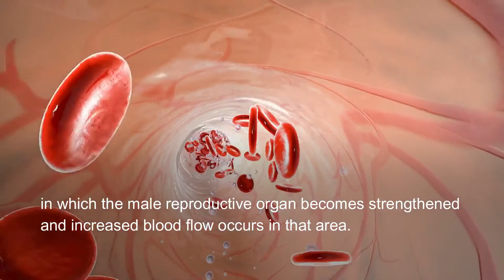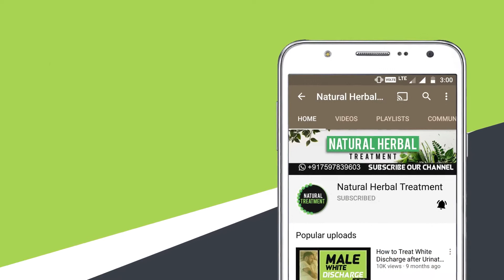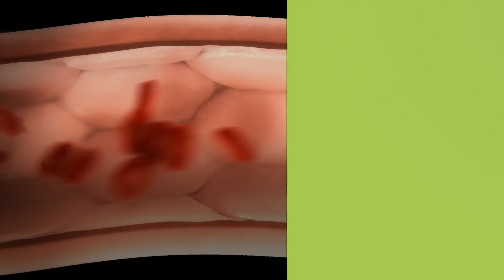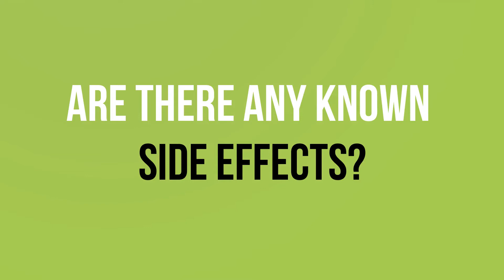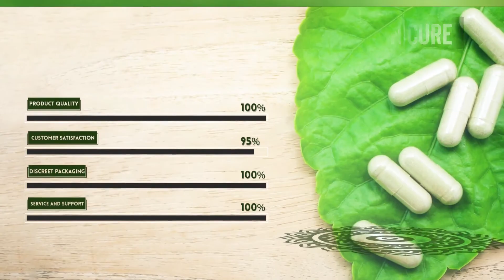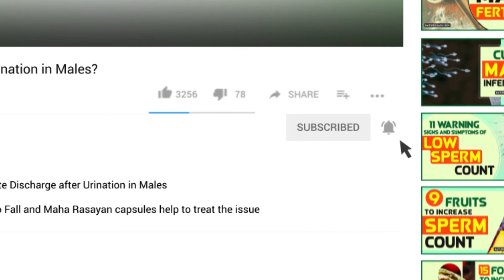Cure Performance Anxiety Erectile Dysfunction |Enjoy Long Time In Bed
Anti Impotence Supplements

Enjoy a long time in bed and cure performance anxiety erectile dysfunction by using 4T Plus capsule and Mast Mood oil in combination.

This duo does wonders to address the issue and ensure the best herbal treatment for male impotence.
Thus this is the ideal thing to be done by the person suffering from the acute misery of impotence.